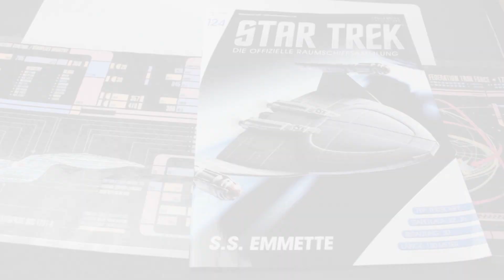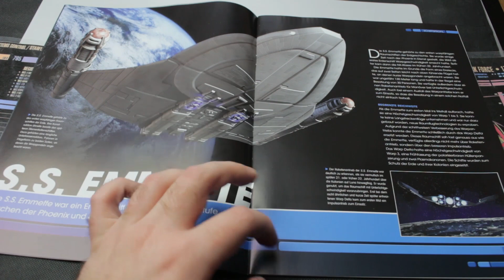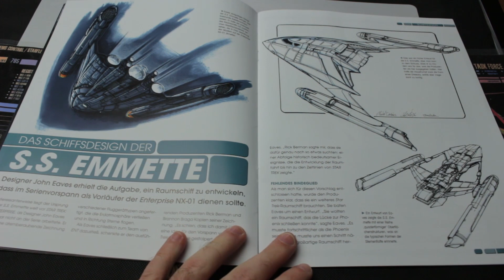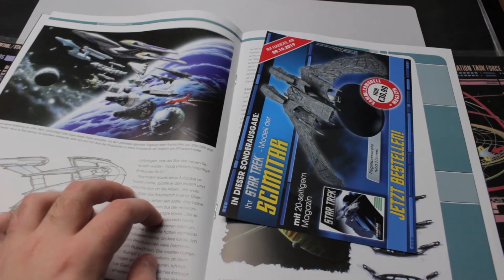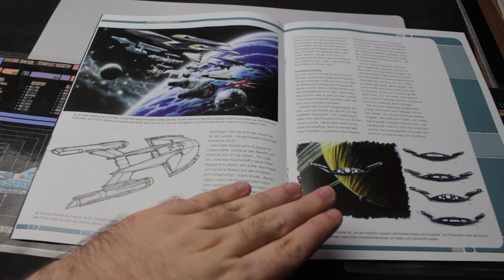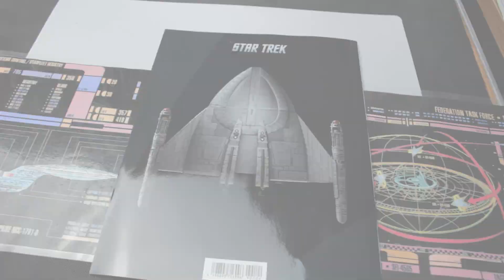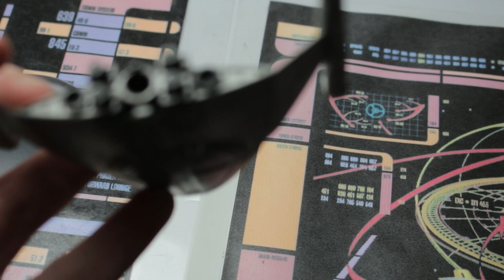Star Trek: Die Offizielle Raumschiffsammlung: Ausgabe 124: S.S. Emmette